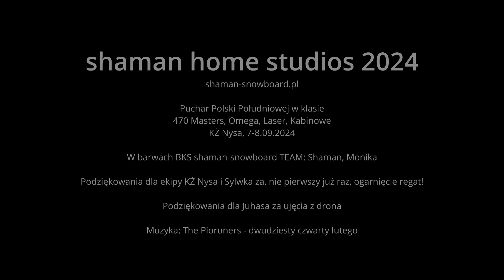Finał Pucharu Polski Południowej 470er Master - Nysa 2024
Krótki edit z Finału Pucharu Polski Południowej 470er Master - Nysa 2024

Powrót BKS shaman-snowboard TEAM w starym składzie po 6 latach przerwy